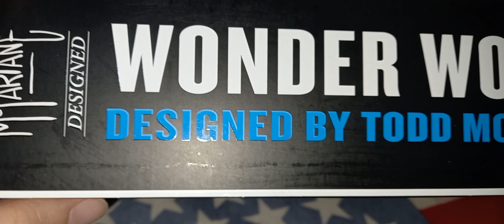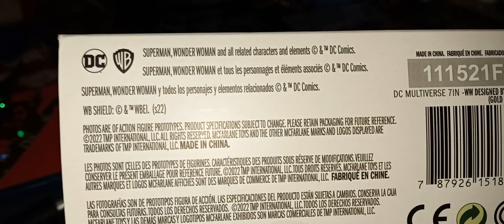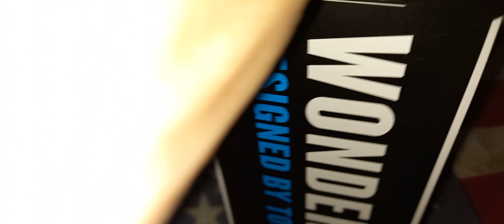WONDER WOMAN DESIGNED BY TODD MCFARLANE Multiverso de DC.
McFarlane Toys / Todd McFarlane /

Video para mayores de 14 años.